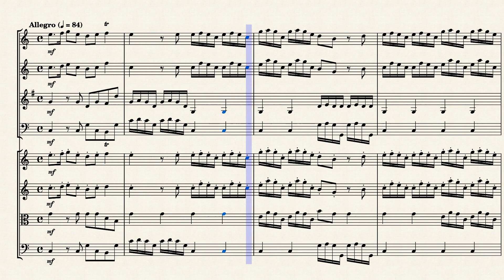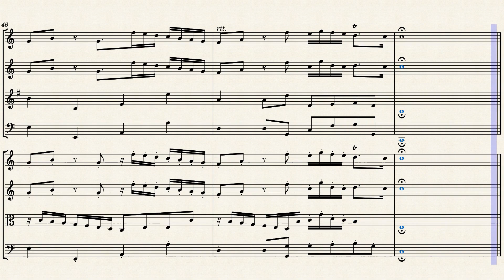"Dominus a dextris tuis" (RV 594 Mvt. 6) for Winds & Strings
Antonio Lucio Vivaldi (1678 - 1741) was an Italian composer and violinist, considered among the greatest exponents of Baroque music. A priest, although unable to celebrate mass for health reasons, he was called "the Red Priest" due to the color of his hair. He was one of the most virtuosic violinists of his time and one of the greatest composers of Baroque music. Considered the most important, influential and original Italian musician of his era, Vivaldi contributed significantly to the development of the concerto, especially solo (a genre initiated by Giuseppe Torelli), and of violin technique and orchestration. Furthermore, he did not neglect opera in music and his vast compositional work also includes numerous concerts, sonatas and pieces of sacred music.

His works influenced numerous composers of his time including the greatest Baroque genius Johann Sebastian Bach, but also Pisendel, Heinichen, Zelenka, Boismortier, Corrette, De Fesch, Quantz. His best-known compositions are the four violin concertos known as The Four Seasons, a famous example of subject music. As with many Baroque composers, his name and music fell into oblivion after his death. Only thanks to the research of some 20th century musicologists, such as Arnold Schering, Marc Pincherle, Alberto Gentili, Alfredo Casella and Gian Francesco Malipiero, his name and his works became famous again, becoming one of the best known and most performed composers.

Antonio Vivaldi composed three settings of the Dixit Dominus (The Lord said [unto my Lord]), the Latin version of Psalm 110. They include a setting in ten movements for five soloists, double choir and orchestra, RV 594, another setting in eleven movements for five voices, five-part choir and orchestra, RV 595, and a recently discovered setting in eleven movements for five soloists, choir and orchestra, RV 807, which had been attributed to Baldassare Galuppi. It is said to be one of his "most significant sacred works.".

There are three recorded compositions of Dixit Dominus – Psalm 110 in Latin (or Psalm 109 in the Vulgate) – by Vivaldi. Each is an extended setting of the vespers psalm for five soloists, choir and orchestra; one only having been identified as his work in 2005. Psalm 110 is regularly included in Vespers services, usually as the opening psalm. Dixit Dominus has been said to be one of his "most significant sacred works".

Vivaldi's best-known setting, catalogued as RV 594, is structured in ten movements, eight psalm verses and two movements for the doxology. It is set for soloists, double choir and orchestra. Set in D major, it is scored for two sopranos, alto, tenor and bass soloists, two SATB choirs and orchestras. The first choir (Coro I) is accompanied by two oboes, two trumpets (with timpani), two violins, viola, organ and basso continuo, while the second choir (Coro II) is accompanied by strings, organ and continuo.

Although originally written for Double Chorus (SATB/SATB), Oboes, Trumpets, Strings and Continuo, I created this Interpretation of "Dominus a dextris tuis" from the "Dixit Dominus" in D Major (RV 594 Mvt. 6) for Winds (Flute, Oboe, French Horn & Bassoon) and Strings (2 Violins, Viola & Cello).